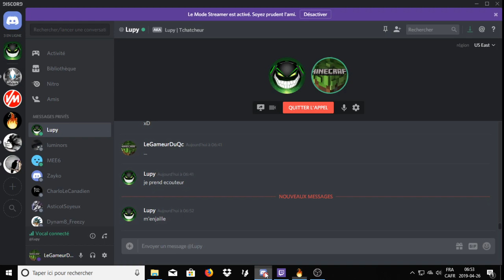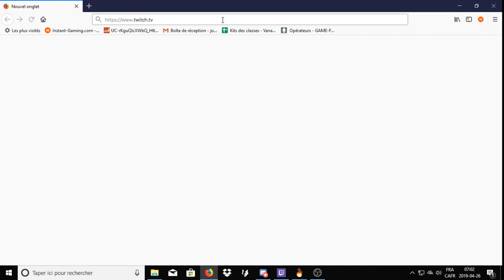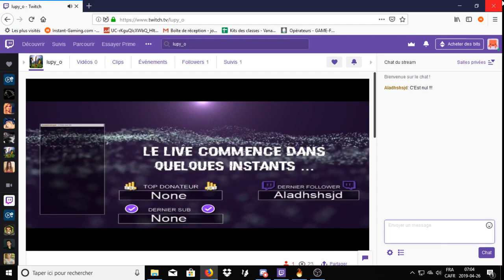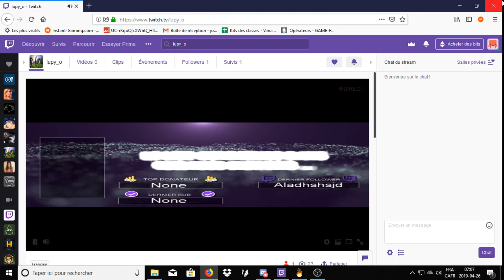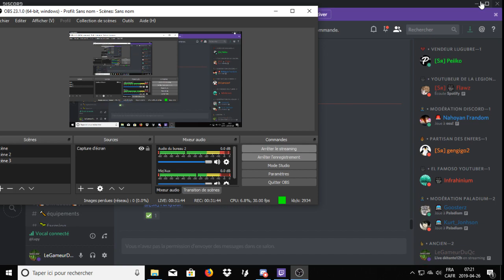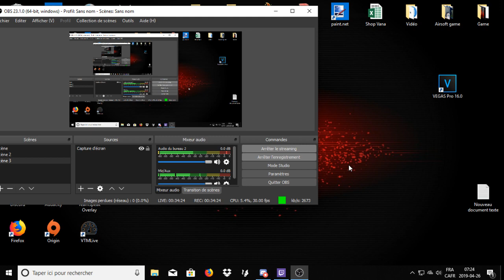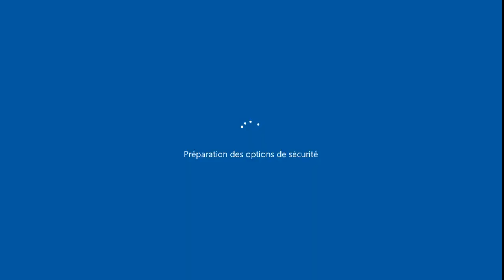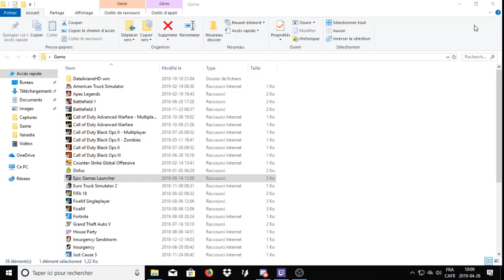Live du 26 avril 2019